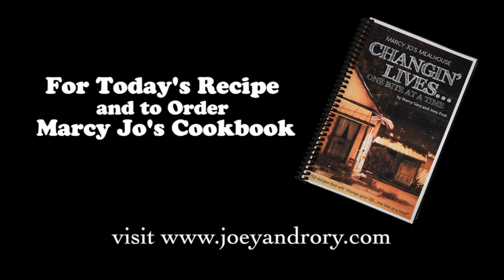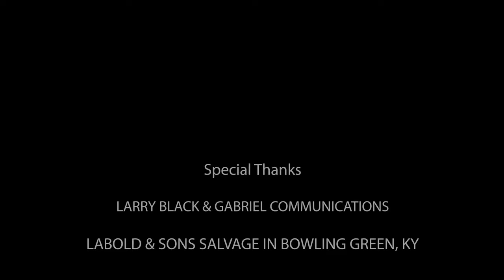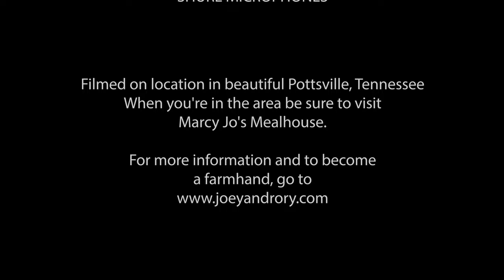"Fame to Farm" THE JOEY+RORY SHOW - Season 4, Episode 13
"Fame to Farm" - THE JOEY+RORY SHOW: Episode 413

This episode first aired on television on March 28, 2014. It featured Joey+Rory performing the songs "NOTHING TO REMEMBER" and "THIS SONG'S FOR YOU"... and a retro cover song with Joey Feek singing "I BELIVE IN YOU"... Marcy and Joey making their JALAPENO POT ROAST recipe at Marcy Jo's... comedy from Wynn Varble.. and a "Farm To Fame" segment about spending time with their new baby Indiana and capturing life as it happens with Rory's new blog, This Life I Live.

From 2012 until 2014, Joey and Rory Feek made a television series from home. The weekly variety show, "The Joey+Rory Show," featured songs that they performed, guest songwriters and artists, cooking and comedy segments, and a weekly "Farm To Fame" day-in-the-life segment about the things that were going on in their lives at the time. Each show was filmed and edited on and around the farm and community by Rory and a talented group of friends and filmmakers who worked tirelessly to make it happen.

Special thanks to Ray & Linda Davis, Larry Black, Aaron Carnahan, Gabe McCauley and Joel McAfee from lilDRAGON Entertainment, and Bryan Allen from PopFizz who all joined forces at the time to create MilkhouseMedia and this very special TV series.

For more information about Joey and Rory, their music and story... or to purchase DVDs of "The Joey+Rory Show," go